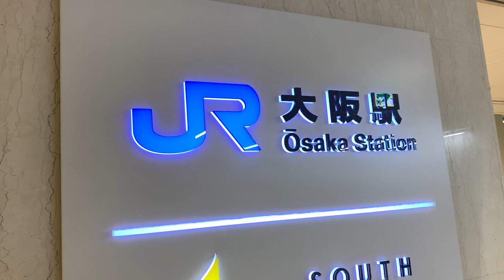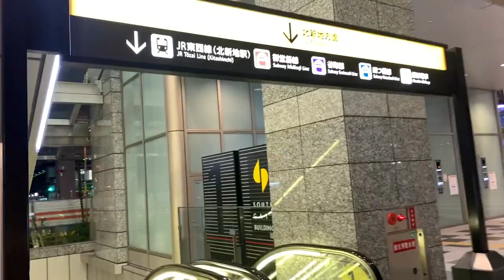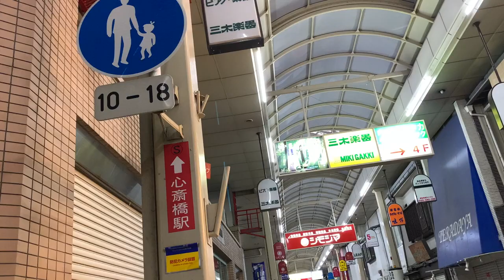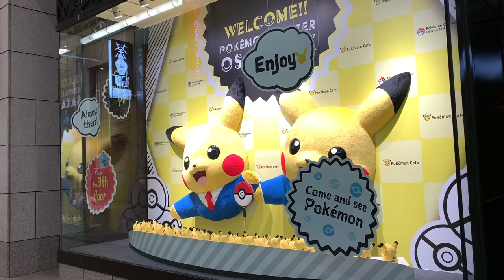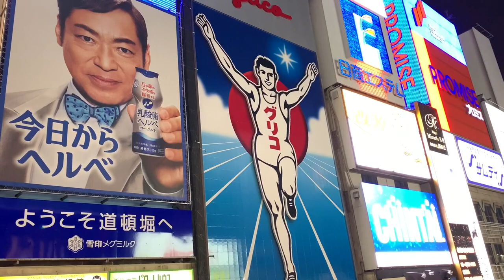【夜の街】大阪梅田駅から心斎橋グリコまで徒歩どれくらいで行けるのか？《北新地=御堂筋》